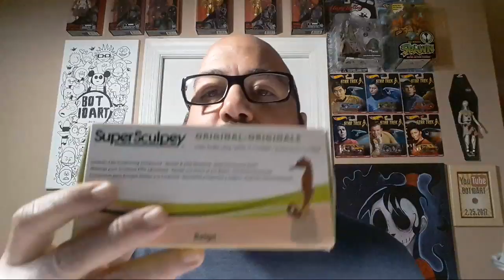Custom Hotwheels Part 2